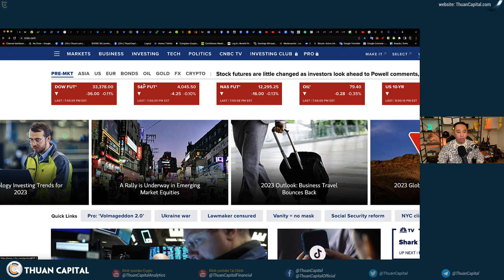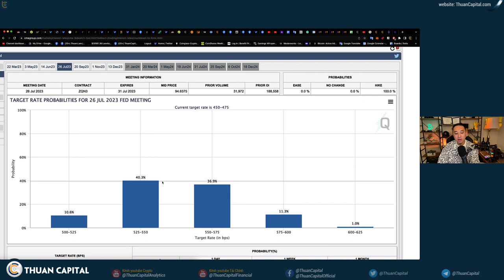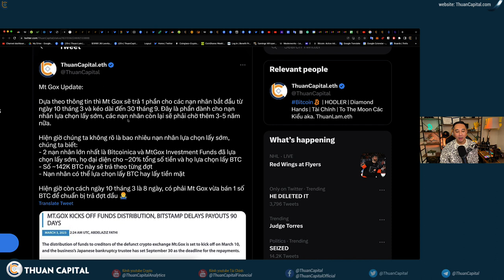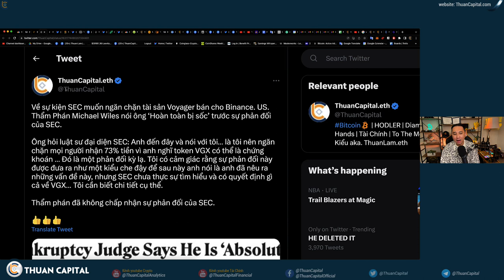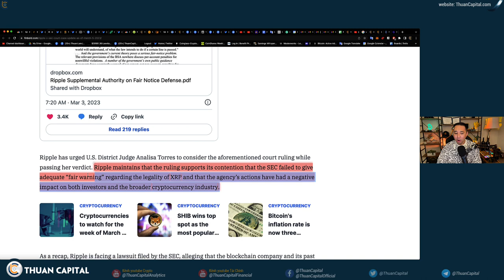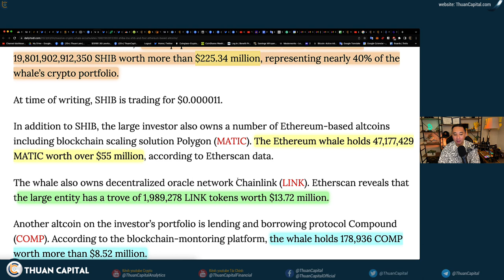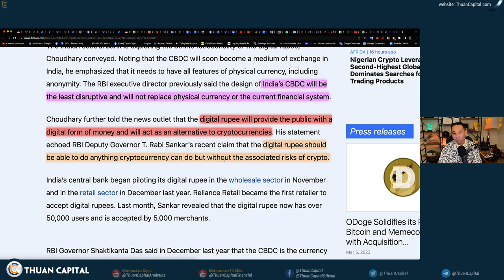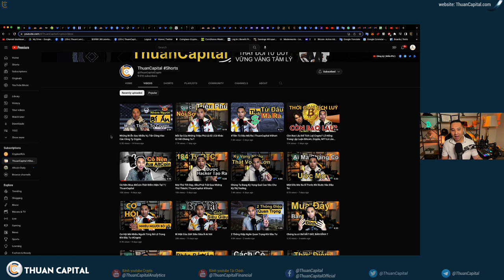1547 - Chủ Tịch FED Powell Dự Buổi Điều Trần Tuần Này | Mt Gox Bán BTC? | Cập Nhật SEC x Ripple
Tin tức crypto hôm nay:
00:00 - Thị trường Future màu đỏ, BTC đi ngang sau khi giảm từ $23K xuống $22K cuối tuần qua.
02:04 - Những sự kiện tài chính tuần này cần quan tâm.
04:35 - Phần lớn nghĩ FED sẽ tăng lãi suất 3 lần nữa, tháng 3, tháng 5 và tháng 6.
07:01 - Ai đang bán Bitcoin? MtGox đã bán?
12:36 - Ethereum trì hoãn cập nhật ShangHai sang cuối tháng 4
14:02 - SEC muốn ngăn chặn tài sản Voyager bán cho Binance. US
16:25 - Luật sư của Ripple nói SEC không công bằng
22:48 - Sàn PancakeSwap trên BNB Chain sẽ triển khai phiên bản V3 vào đầu tháng 4
24:05 - Một cá voi lớn mua thêm $1.34 triệu đô Shib inu
25:23 - Celsius đã thỏa thuận bán cho NovaWulf Digital Management, LP.
27:30 - Ấn độ triển khai đồng tiền kỹ thuật số quốc gia ẩn danh CBDC
29:38 - Bybit thông báo sẽ ngưng hỗ trợ nạp rút đô la vì đối tác ngân hàng ngưng hoạt động
30:20 - Dự luật cấm TikTok tại Hoa Kỳ
31:41 - Trung bình giá tuần này (DCA)
34:26 - Ưu đãi dành riêng cho cộng đồng